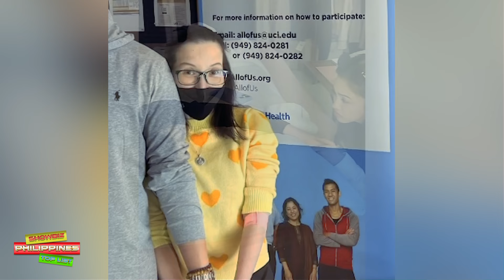Detalye sa pagiging cancer-free ni Kris Aquino at tunay na kalagayan niya ngayon.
🎵 Track Info:

Title: Spring by Ikson
Genrea and Mood: Dance & Electronic + Calm